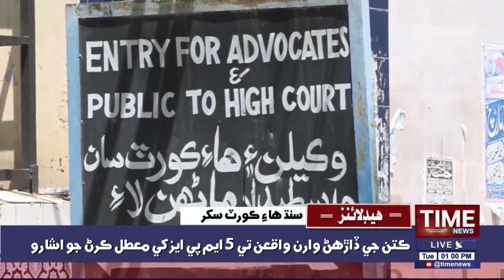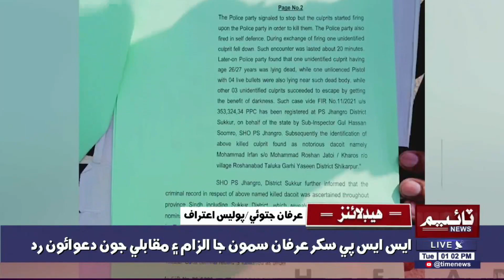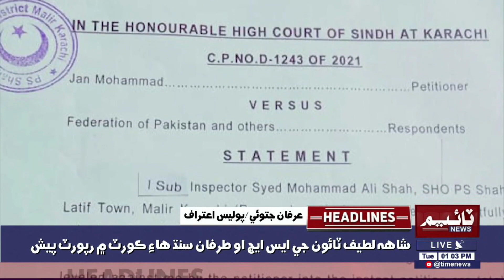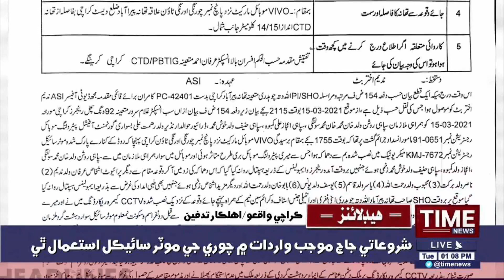Time News Headlines 01 PM| 16 March 2021